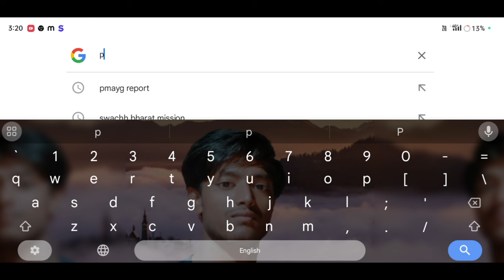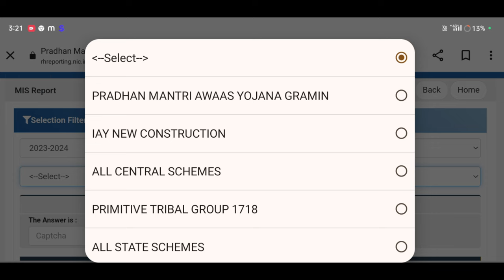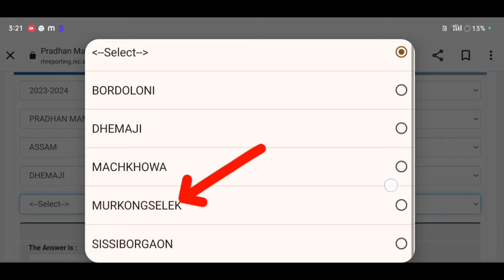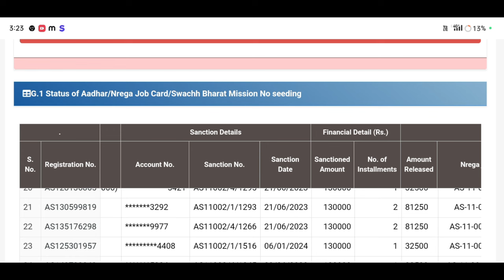প্ৰধান মন্ত্ৰী আৱাস যোজনা দ্বিতীয়া তালিকা প্ৰকাশ //How to check pmayg 2nd list 2024_Benifite 300000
Keyboard.
pmayg,
pmayg nic in 2023 24 new list assamese,
how to check pmay house list 2024 assam,
pmay new list 2023-24 assam,
pradhan mantri awas yojana 2024 list kaise dekhe,
bpl house list 2024 assam
pmayg bpl house new list,
pmayg bpl house list assam,
pmay house list 2023,
pmayg house list,
pmayg bpl house new update 2024,
pmayg 2nd list 2024,
awas yojana new list 2024,
pmayg 2nd list,
Amon Das

                    মই আপোনালোকক কেনেকৈ Check কৰিব পাৰিব pmayg ৰ 2nd list তাৰ বিষয়ে কৈছোঁ l

Amon Das